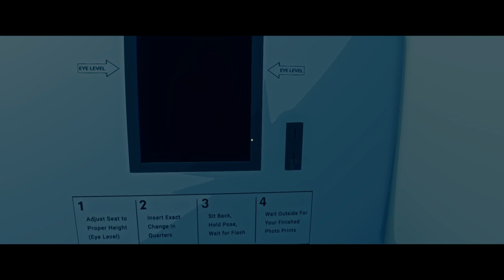Virginia PS4 Gameplay || Part 2 (The end)